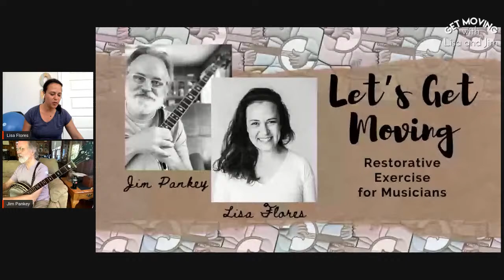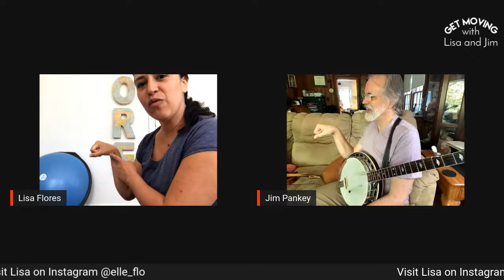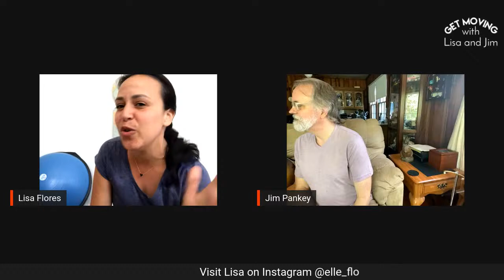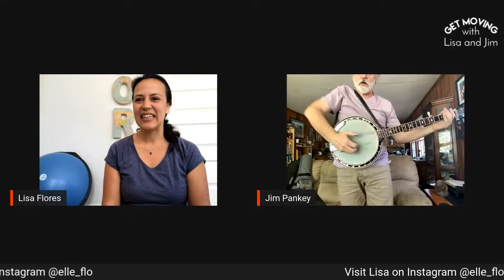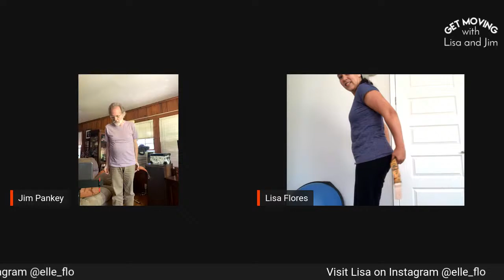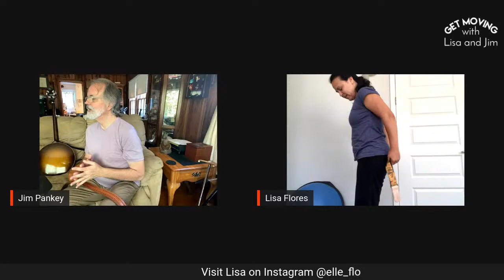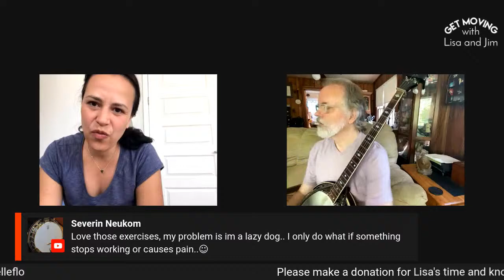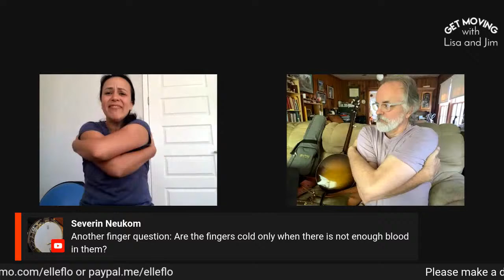Get Moving with Lisa and Jim - Tips and Excercises for Musicians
Come see us at 3:00pm EDT today (April 15, 2020).  Bring your instrument!